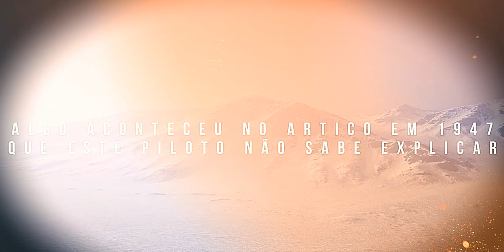A TERRA É OCA! Algo aconteceu no Ártico em 1947 que este experiente piloto não sabe explicar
Bem-vindo ao canal  Mundo dos Mistérios ! Aqui você encontrará conteúdo fascinante sobre os maiores enigmas e segredos do nosso planeta e além.

A terra está cheia de mistérios fabulosos esperando para serem descobertos e resolvidos, cientistas, historiadores e até mesmo humanos curiosos têm tentado desvendar esses curiosos mistérios por centenas de gerações. Fantasticamente, quanto mais descobertas são feitas, mais percebemos o quão pouco realmente entendemos sobre o mundo ao nosso redor e quanto mais há para descobrir na busca pelo funcionamento interno secreto de nosso mundo. Quer essas descobertas ocorram nos oceanos profundos de nosso planeta ou nas extensões mais distantes do espaço, a única coisa que permanece certa é o fato de que sempre há mais a ser revelado.